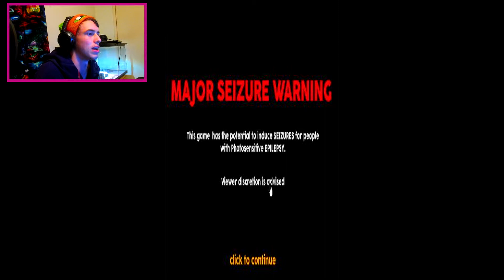UNICORN SENPAI SLAP! - INDIESPLOSION WITH PIGGLED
Remember, Stay Piggled My Friends!